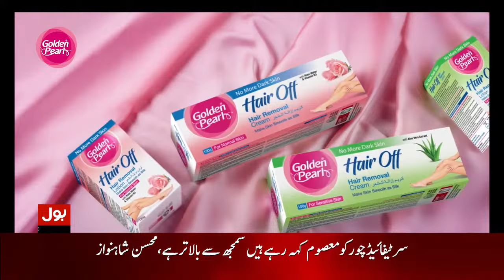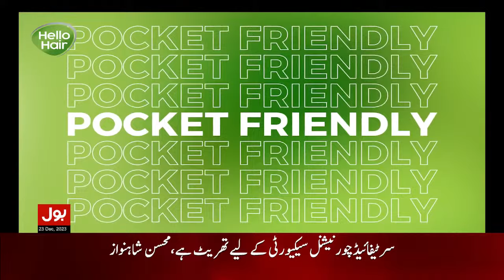Live : Mohsin Shahnawaz Ranjha News Conference | PMLN Leader Live | BOL News